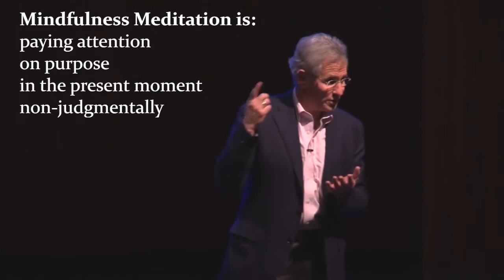Mindfulness Meditation and the present moment by Professor Jon Kabat-Zinn ( part 1/17)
Jon Kabat-Zinn (born on June 5, 1944) is a Professor of Medicine Emeritus and founding director of the Mindfulness Based Stress Reduction Clinic and the Center for Mindfulness in Medicine, Health Care, and Society at the University of Massachusetts Medical School. Kabat-Zinn was a student of Zen Master Seung Sahn and a founding member of Cambridge Zen Center. His practice of yoga and studies with Buddhist teachers, led him to integrate their teachings with those of Western science. He teaches mindfulness meditation as a technique to help people cope with stress, anxiety, pain and illness.
This video was originally filmed at The Tucker Foundation and Dartmouth Hitchcock Medical Center. Presented by Jon Kabat-Zinn on April 2011, Dartmouth College